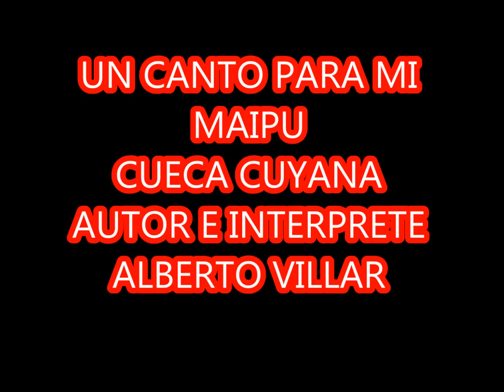UN CANTO PARA MI MAIPU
QUIERO DEJAR ESTE HUMILDE HOMENAJE A MI QUERIDO PUEBLO DE MAIPU QUE ME COBIJO DESDE HACE 60 AÑOS YO NACI EN LA CIUDAD DE BUENOS AIERES EL 21 DEL 12 DEL 1945 VAYA ESTA CUECA CUYANA CON MI MAS SENTIDO AMOR PARA MI PUEBLO .. SOBREGRABADO POR EL MISMO AUTOR EN AUDACITY MULTIPISTA  PROGRAMA DOMESTICO